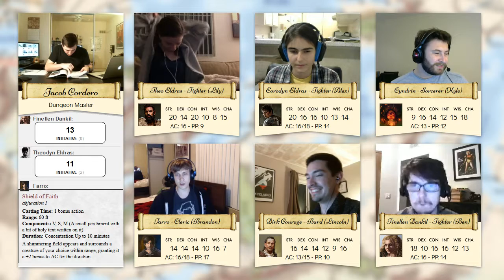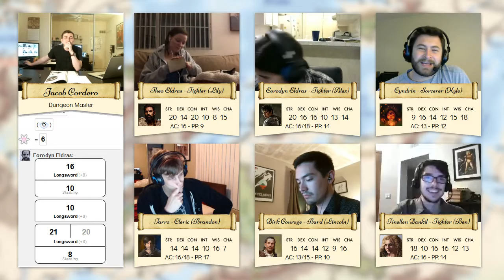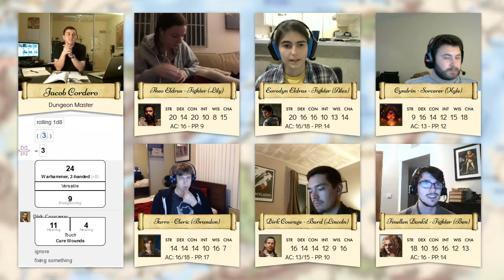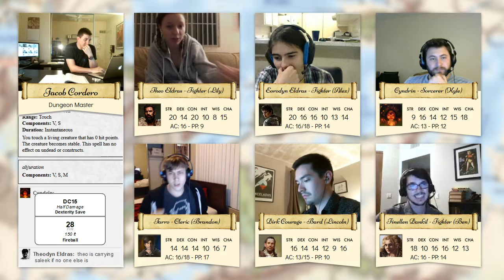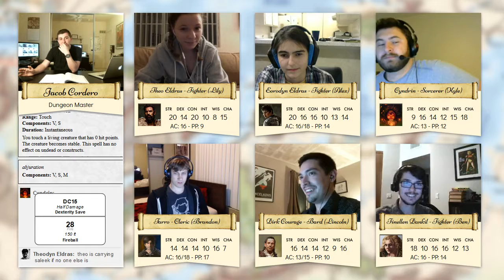Princes of the Apocalypse - Season 1, Episode 17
The party fights their way out of the Earth Temple with Salleek and another magical weapon in tow.